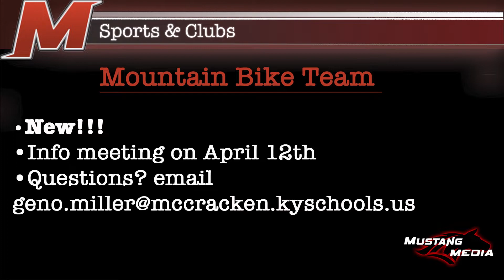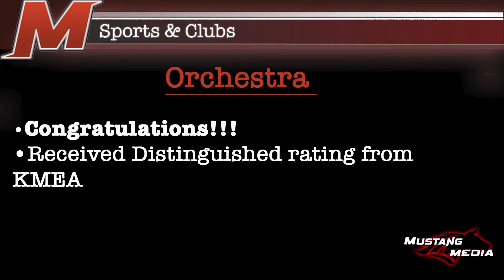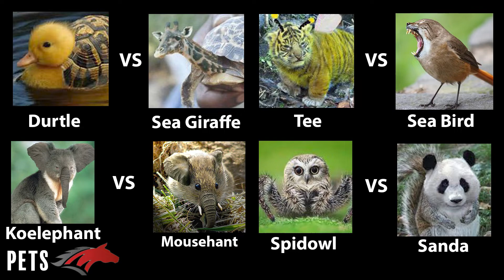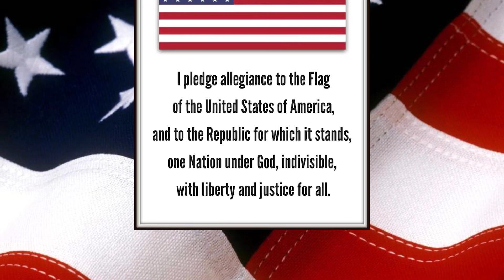What's Crackin' McCracken- March 25th